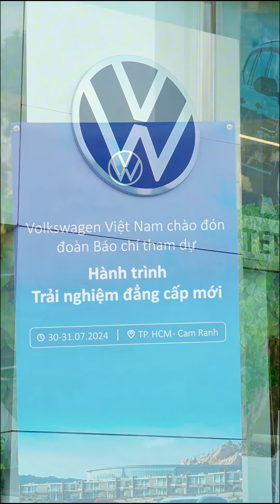VW SÀI GÒN ĐỒNG HÀNH CÙNG ĐOÀN NHÀ BÁO TRONG HÀNH TRÌNH TRẢI NGHIỆM ĐẲNG CẤP MỚI | VW SAIGON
VW SÀI GÒN ĐỒNG HÀNH CÙNG ĐOÀN NHÀ BÁO TRONG HÀNH TRÌNH TRẢI NGHIỆM ĐẲNG CẤP MỚI
Volkswagen Saigon
Địa chỉ: 682A Trường Chinh, Phường 15, Quận Tân Bình, TP HCM.
Hotline kinh doanh: 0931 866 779.
Hotline dịch vụ: 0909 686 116